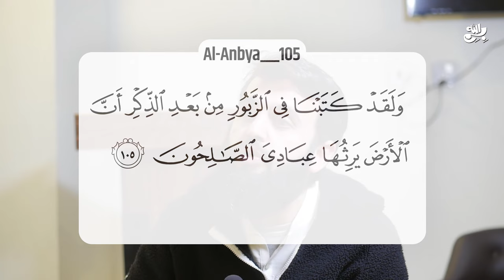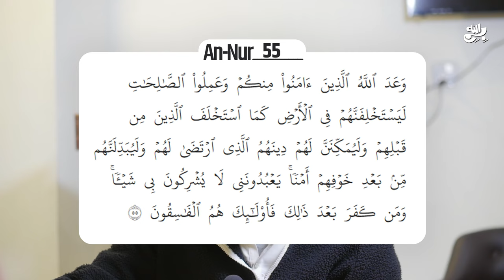Quran Pak main Imam Mahdi ka Zakr || Imam Mahdi Muhammad Qasim Dreams | Awais Naseer